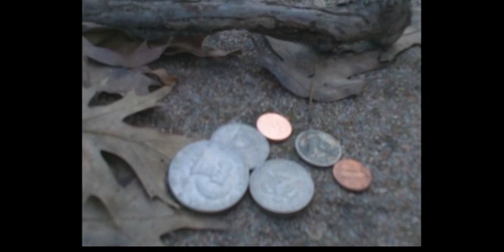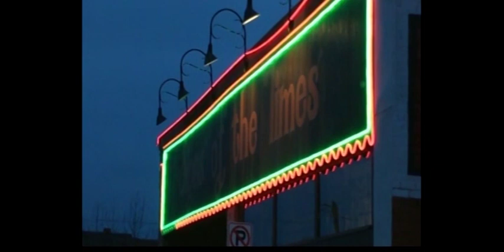Patrick Richardson - City Streets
Written and performed by Pat Richardson of Tulsa, OK..